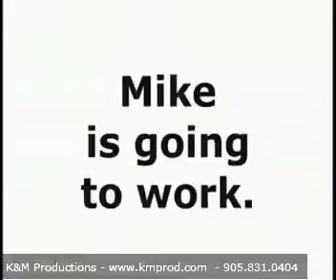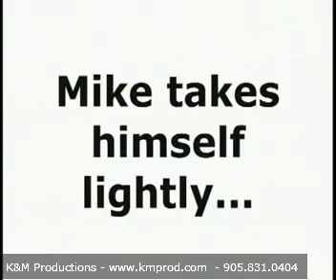Speaker Michael Kerr: Video & Conference Intro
Michael Kerr is recognized as one of North America's leading authorities on how to create healthier, less stressful, more creative, and more inspiring workplaces by helping audiences tap into their humour resources. He is also an award-winning international speaker, humorist and the author of five books.

The above video segment is typically used at corporate events to preface his keynote presentation. It sets the tone for what delegates can expect out of this award-winning CSP speaker, communicator and motivator.

Michael Kerr is represented by K&M Productions - The ULTIMATE Corporate Event Company - for Speaking Engagements and is one of our most requested speakers for conferences and corporate events.